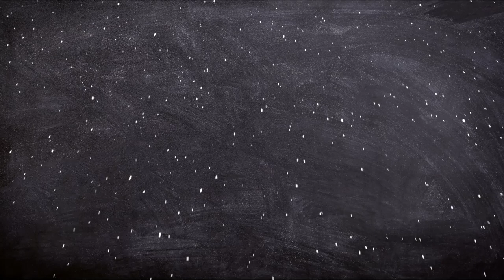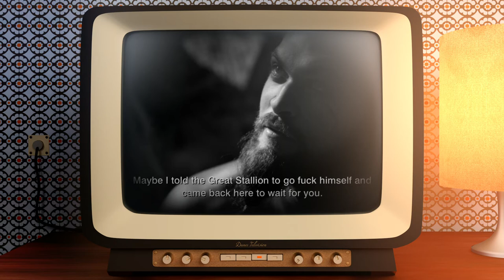BIOGRAFIA DE KHAL DROGO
En el vídeo de hoy de Biografías de ficción,  BIOGRAFIA DE KHAL DROGO